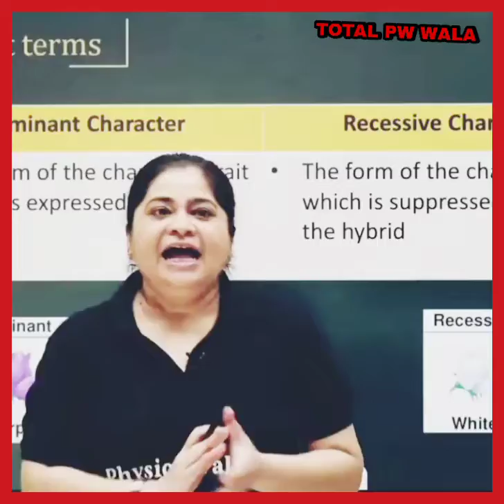physicswallah | jayesh bhai class me hai 😲